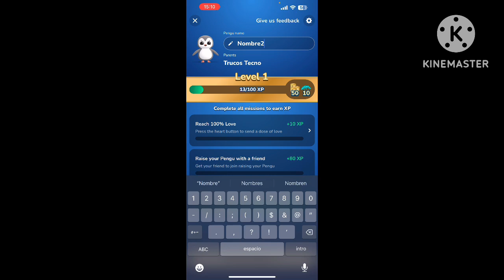✅ ¿Cómo Cambiar Nombre a Tu Pingüino en Pengu? Guía Rápida 2024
➤⭐⏫☝️✔️♻️⭐❤️ Cómo puedo poner y cambiar nombre en Pengu